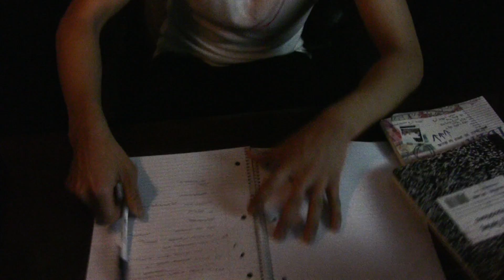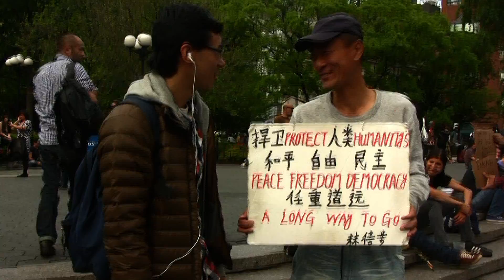Tibetan Rapper MC REBEL-Inspiration to Write & Memories Medley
The talented and lyrical Rap Artist MC REBEL.